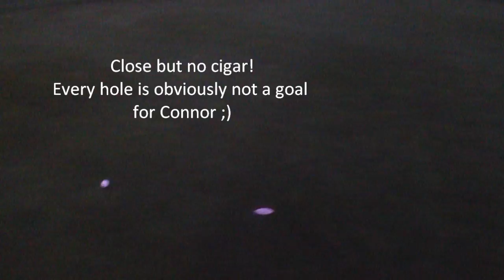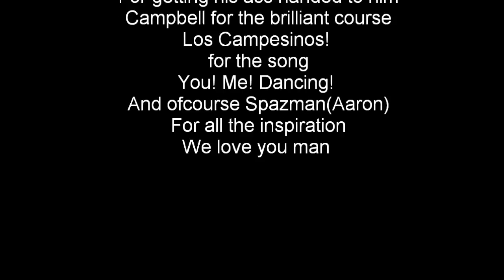How to end a long week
A mighty golf duel of David and Goliath proportions, in Palmerston North!